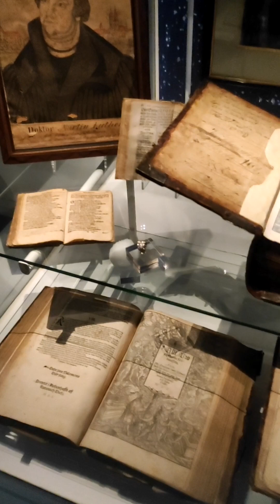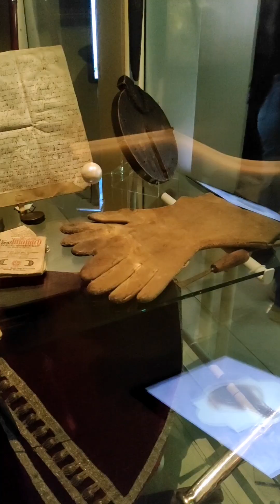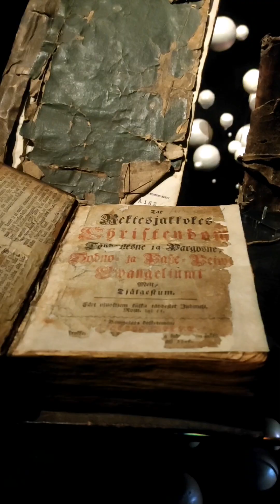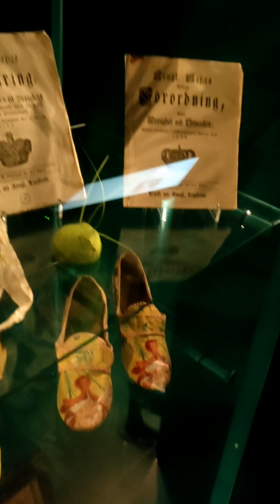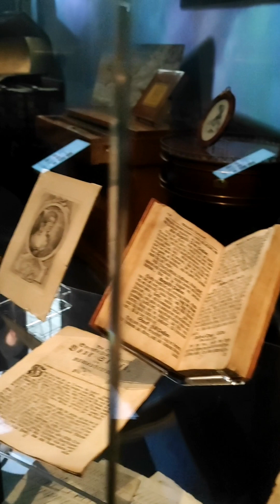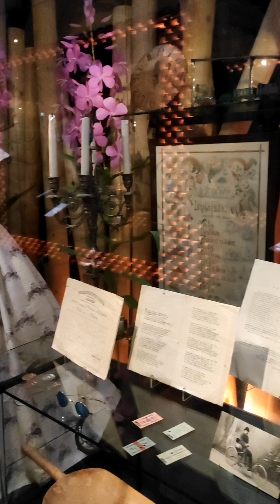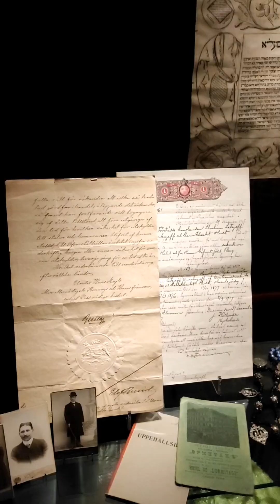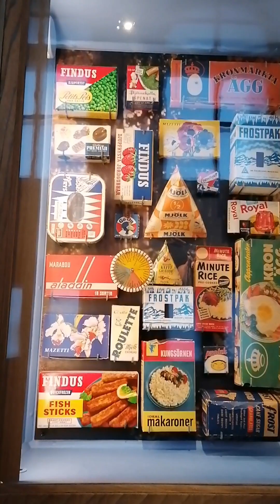Nordiska museet i Stockholm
adventure museum sweden stokholm Nordiska museet i Stockholm, музей северных стран в Стокгольме